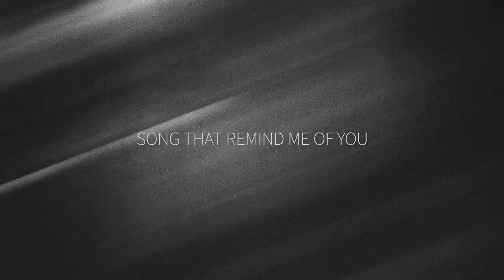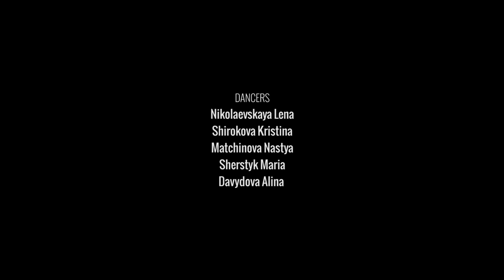Daley- Songs That Remind Me Of You, choreography by Ryzhakova Katya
Dance Boutique: Studio of modern and experimental choreography
d-boutique.ru
Наша студия современной и экспериментальной хореографии -- это ряд беспрецедентных преимуществ, доступных каждому нашему ученику:
Исключительно лучшие московские хореографы, которые неоднократно становились победителями в разных конкурсах, соревнованиях, обладающие профильным и дополнительным педагогическим образованием и владеющие соответствующим уровнем квалификации.

Новое необходимое оборудование.

Комфорт и уют просторных новых танцевальных залов.

Зона бесплатного Wi-Fi.

Релакс-зона, где после насыщенных занятий так приятно расслабиться за чашечкой освежающего чая или натурального кофе.

Ограниченное число людей в каждой группе (максимум до пятнадцати) гарантирует каждому ученику максимальное удобство.

Проведение бесплатных открытых уроков, непрерывно действующая система акций и скидок на клубные карты! Будьте в курсе всех новостей!